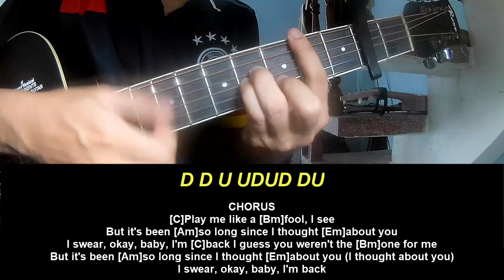Guitar Tutorial The Kid LAROI BABY I'M BACK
Today, I will share with you Guitar Tutorial The Kid LAROI BABY I'M BACK